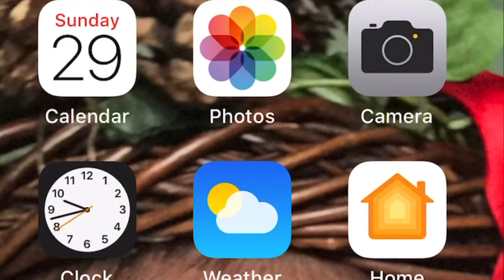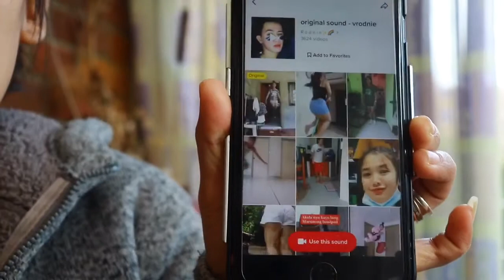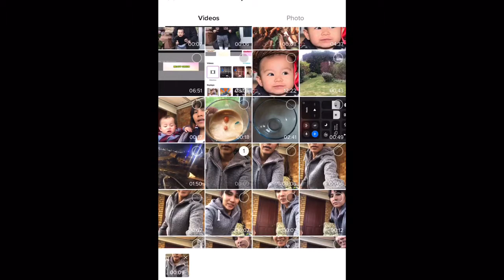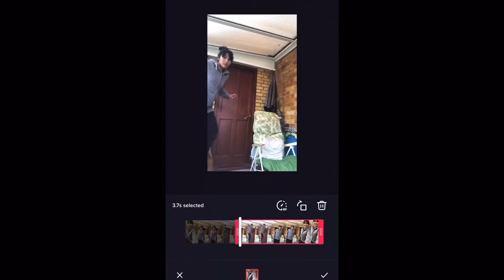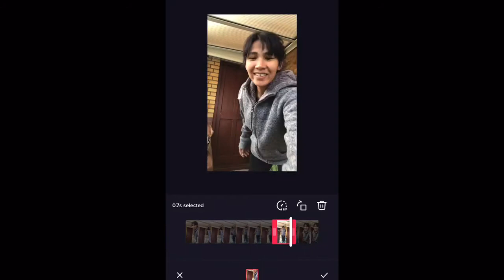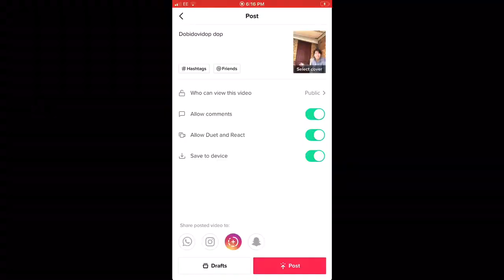PAANO MAG EDIT SA TIKTOK : TIKTOK FLY TRENDING